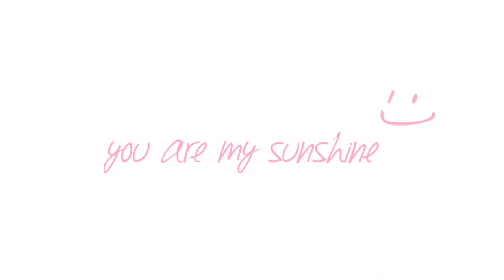Deepak verma photo videos com....